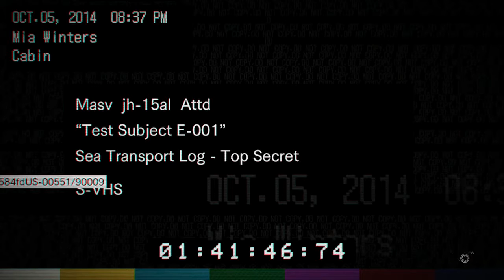Resident Evil 7: H.M.S. Eveline - Part 12 - The Game Gent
In a turn of events, its time to learn the truth behind the Mold.